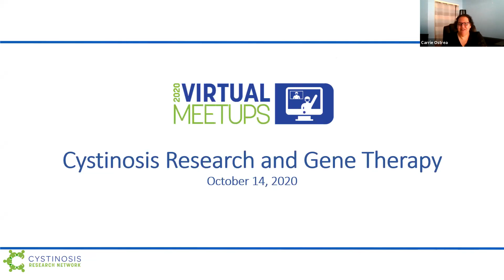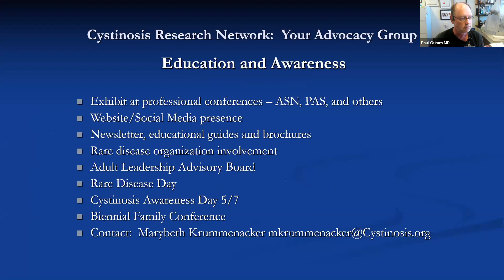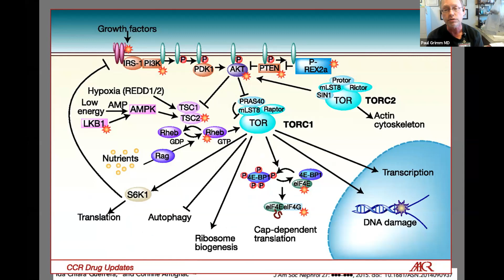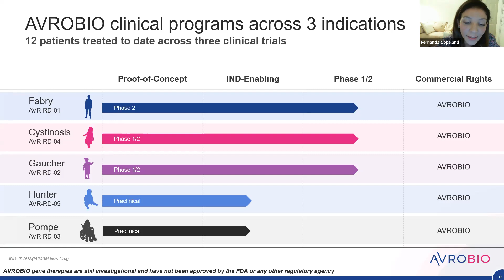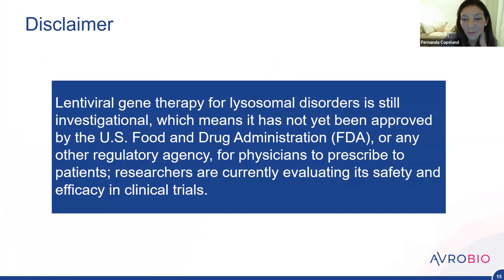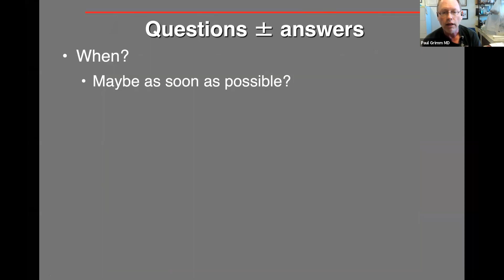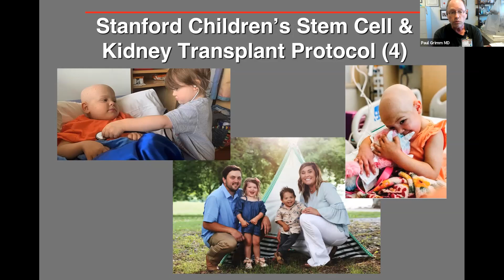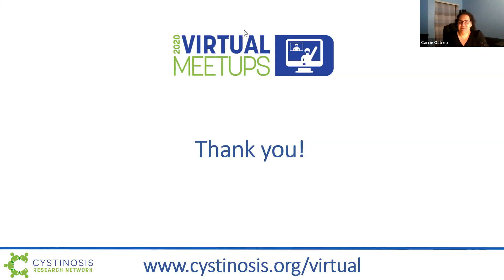Cystinosis Gene Therapy and Research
Learn more about gene therapy as it relates to the cystinosis community. Dr. Paul Grimm from the Stanford University School of Medicine and Fernanda Copeland, MS, RD. Head, Global Patient Advocacy & Engagement, AVROBIO are our guest speakers.

The Cystinosis Research Network (CRN) introduced a series of virtual meetups to replace in-person meetings. They were designed to provide cystinosis education, support and networking opportunities within the community. Visit cystinosis.org for more information.